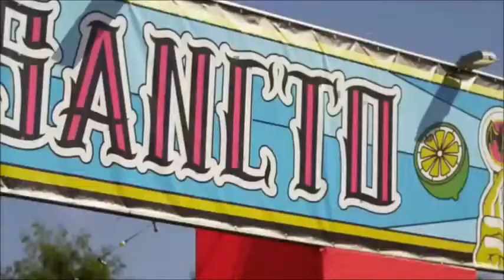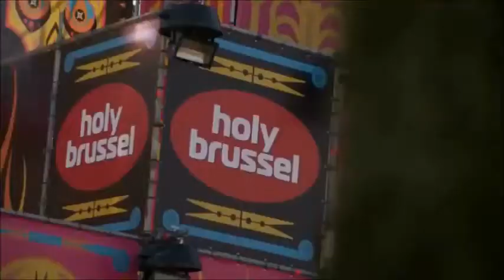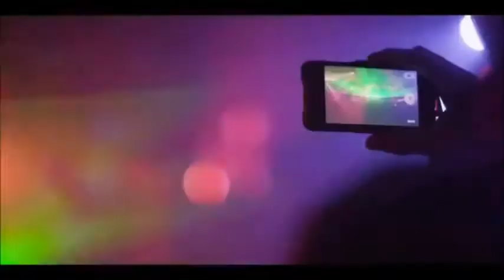Top 50 EDM (HouseBrother)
House Brother Brings you top 50 EDM Bangers Of November 2013

House Brothers New Tracks "Lose It" "Ocarnia Remix" And "Make It Go" Make Sure Listen Out For Them!

Tracklist!!
1. audien-elysium-original-mix
2. blasterjaxx-fans-our-soldiers
3. Carnage - Mara (Original Mix)
4. drah-original-mix
5. edxjaykayedit2013
6. tom-enzy-wtf-make-some-f-cking
7. tom-enzy-astrit-kurtaim-kamy-1
8. new-world-sound-thomas-newson
9. Daniel White & Lee O 'Connell - Funky Chicken
10. Gargantuan
11. X-Vertigo, The Belligerents - Ghost (Bass King Remix)
12. Mvement - Gravity (TOM ENZY REMIX)
13. diaz-gun-original-mix
14. avicii-hey-brother-davis
15. humanity-original-mix
16. Zyco -- Jenny
17. justin-prime-joey-dale-poing
18. JoeySuki - Kickstarts (DJ Cornejo Remix)
19. House Brother -- Lose It (Out 15th December)
20. LRAD remix keir dorney
21. House Brother - Make It Go (Out 27th December)
22. Revolution (Jordan Alexander Remix)
23. mastiksoul-feat-david-anthony
24. MB Sak feat. Bonnie Legion - Liberation (XMulty Remix)
25. nicolaz-feat-angelika-vee-1
26. Dimitri Vegas, Like Mike & Wolfpack - Ocarina (HouseBrother Remix)OUT 1 Jan
27. 3lau-paris-simo-ft-bright
28. purple-sheets-original-mix
29. Aristo - R U Ready (Original Mix)
30. Arque & Ricardo V- Revolution (Bootleg)
31. rise-original-mix
32. ruben-kusters-eppu-piironen-3
33. Swede Dreams - Scream (Original Mix)
34. steve-mink-quake
35. Swede Dreams -  Kickstart (Original Mix)
36. tiesto-take-me-alex-balog-remix
37. ATB - TILL I COME (TOM ENZY REMIX)
38. outbreak-original-mix-tomclayton
39. ton-dyson-sl-curtiz-pump-it-up
40. Triplet (Original Mix)
41. dvbbs-borgeous-tsunami-punkie
42. Krewella - We Are One (Twofold Remix)
43. whakaupura-original-mix-1
44. borgore-feat-waka-flocka
45. borgore-wild-out-feat-waka
46. Miley Cyrus - Wrecking Ball (Ahzee Remix)
47. Adieh Flowz - Zuma (Original Mix)